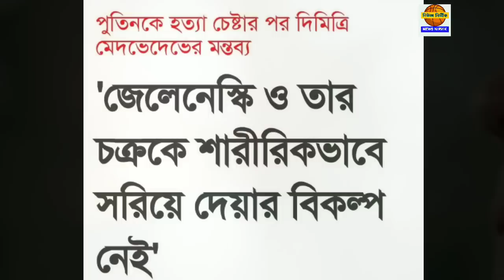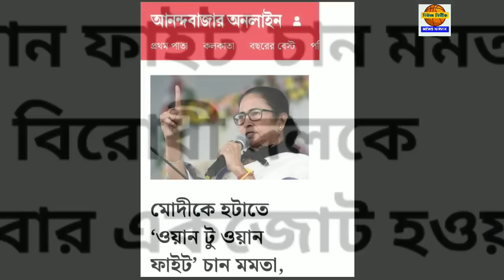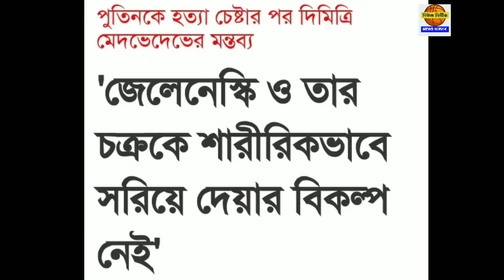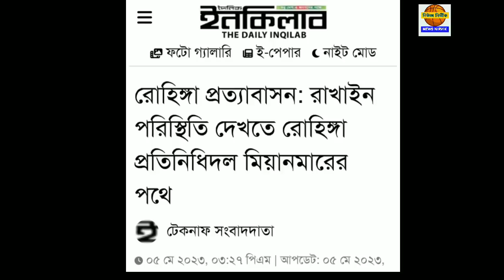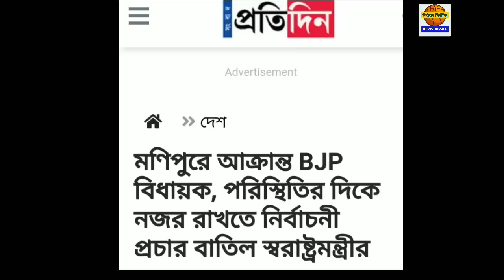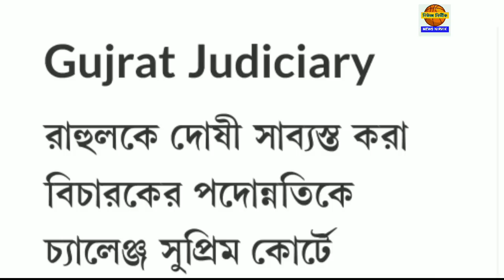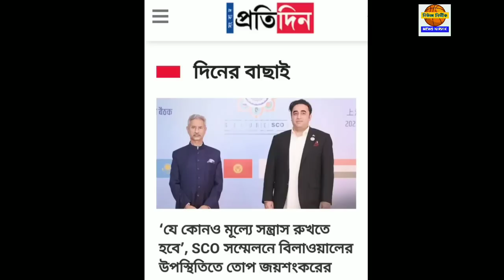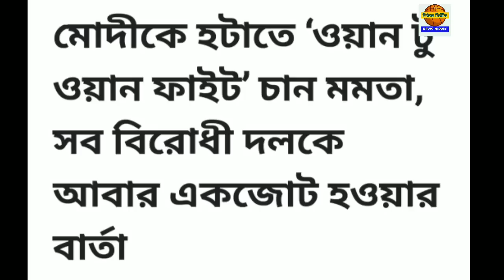৫ মে শুক্রবার ঝটপট দশটা খবর নিউজ নির্ভীকে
৫ মে শুক্রবার ঝটপট দশটা খবর নিউজ নির্ভীকে